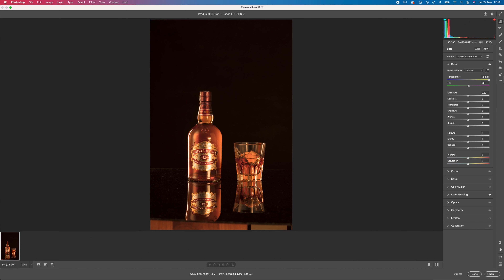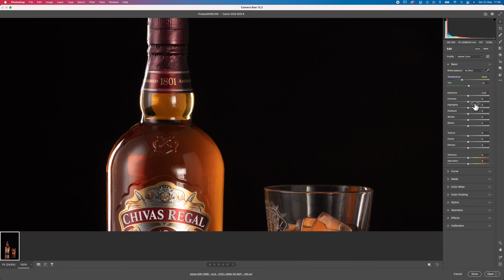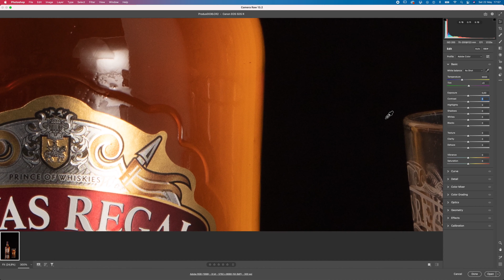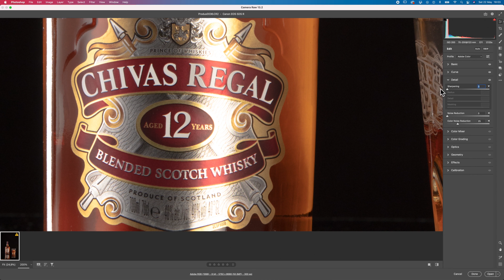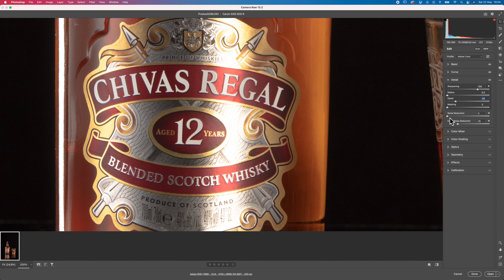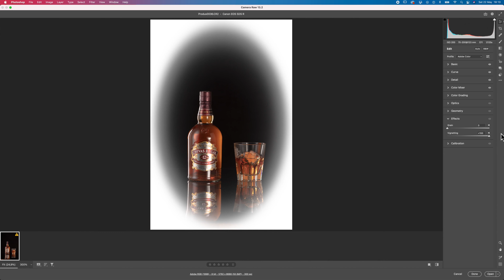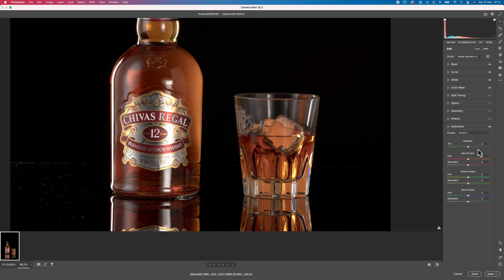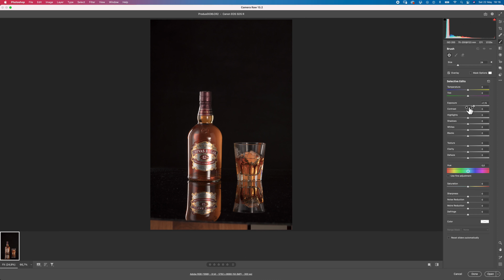Ep. 8: Introducere si functionalitati ale Adobe Camera Raw (Masterclass Photoshop cu Radu Tudoroiu)